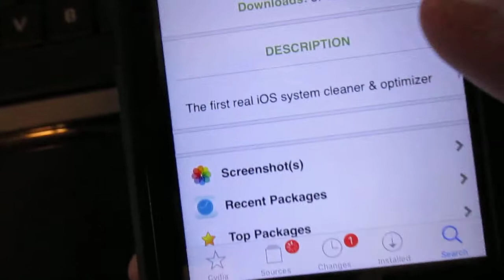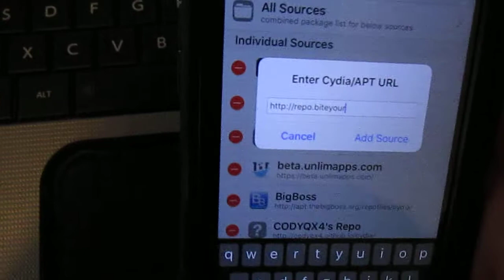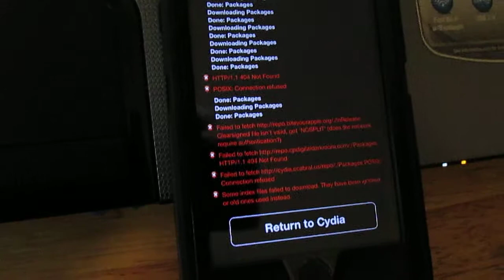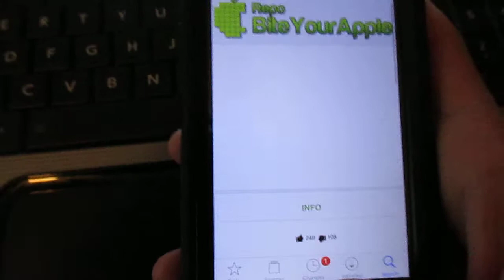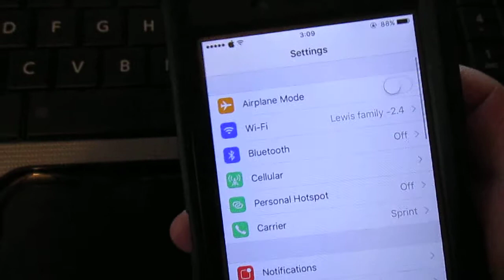How To Install Icleaner Pro On Iphone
This video is how to install icleaner pro on iphone!